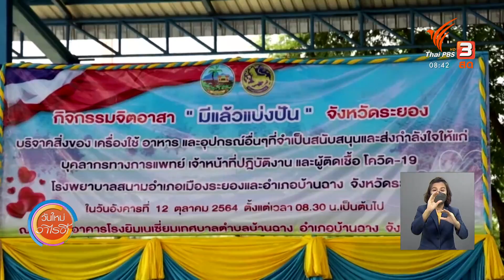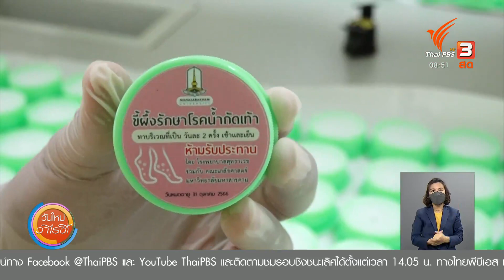เปิดโรงครัวพระราชทาน ช่วยผู้ป่วยโควิด-19 ในโรงพยาบาลสนาม จ.ระยอง : ร้องทุก(ข์) ลงป้ายนี้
ร้องทุกข์ลงป้ายนี้ ประจำวันพุธที่ 13 ต.ค. 64
ป้าย 1 เปิดโรงครัวพระราชทาน ช่วยผู้ป่วยโควิด-19 ในโรงพยาบาลสนาม จ.ระยอง
เทศบาลตำบลบ้านฉาง อำเภอบ้านฉาง จังหวัดระยอง และภาคเอกชนในพื้นที่ เปิดโรงครัวพระราชทาน ช่วยเหลือผู้ป่วยโควิด-19 ในโรงพยาบาลสนาม ภายใต้กิจกรรมจิตอาสา "มีแล้วแบ่งปัน"

ป้าย 2 มูลนิธิอาสาเพื่อนพึ่ง (ภาฯ) ช่วยผู้ประสบภัยน้ำท่วม จ.นครราชสีมา
มูลนิธิอาสาเพื่อนพึ่ง (ภาฯ) ยามยาก สภากาชาดไทย ประกอบอาหารช่วยเหลือผู้ประสบอุทกภัยในตำบลชีวาน อำเภอพิมาย จังหวัดนครราชสีมา หลังสถานการณ์เริ่มเข้าสู่สภาวะปกติแล้ว

ป้าย 3 มหาวิทยาลัยมหาสารคาม ผลิตขี้ผึ้งรักษาโรคน้ำกัดเท้า ช่วยผู้ประสบภัยน้ำท่วม
มหาวิทยาลัยมหาสารคาม ร่วมกับจิตอาสาคณะเภสัชศาสตร์ ผลิตขี้ผึ้งรักษาโรคน้ำกัดเท้า เตรียมส่งช่วยเหลือผู้ประสบภัยน้ำท่วมจำนวน 3,500 ตลับ

ติดตามรายละเอียดได้ในรายการ "วันใหม่วาไรตี้" วันพุธที่ 13 ตุลาคม 2564 ทางไทยพีบีเอส หรือรับชมย้อนหลังได้ทาง